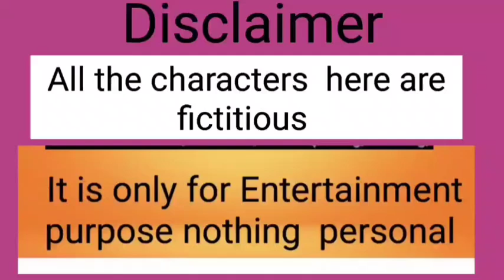বুইরার মাড়িতে ব্যথা না হাঁটু তে ব্যথা?তোমার কোন কোন জায়গায় ব্যথা গো বুইরা ?😭😢😥@mscreator0000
বুইরার  মাড়িতে ব্যথা না হাঁটু তে ব্যথা?তোমার কোন কোন জায়গায় ব্যথা  গো বুইরা ?😭😢😥